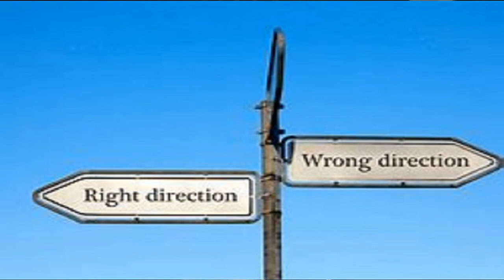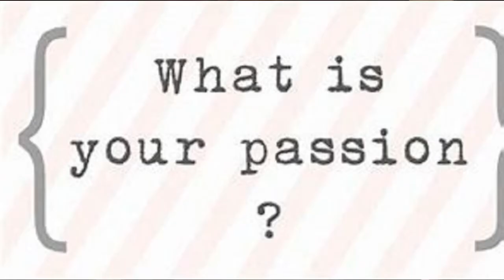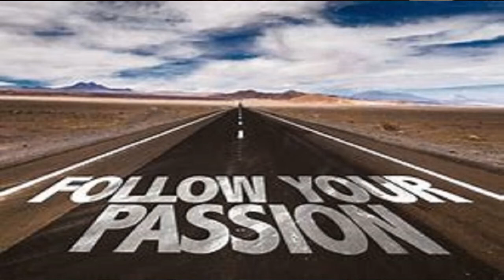PASSION + MISSION + DIRECTION = PURPOSE | S.D. Booker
PASSION - Is what you would do for free.  It is what gets you out of bed, joyfully.  It is what you are intense about.  It is not tied to materialistic things.  It is not tied to superficial things.

MISSION - Is what you are meant to accomplish with your PASSION.  MISSION requires TRAVEL.  How will you carryout your MISSION?

DIRECTION - What path will you go on you MISSION of exercising your PASSION?

PURPOSE - Once you know your PASSION, MISSION and DIRECTION, you will know your PURPOSE, your way of being a LIGHT and being a GUIDING LIGHT to others.

‘A Toast To The Men’ book: